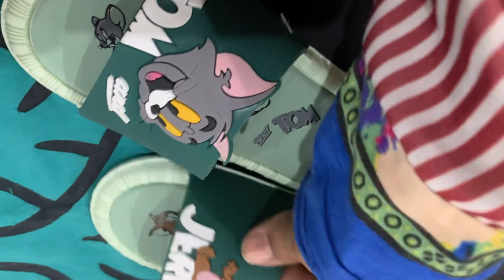Eid Shopping Haul 2024🌛🌟💫||tayba khan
Eid daraz shopping haul
Eid shopping vlog
Eid ki tayyarian
Eid shopping unboxing
Daraz unboxing video
Shopping Haul